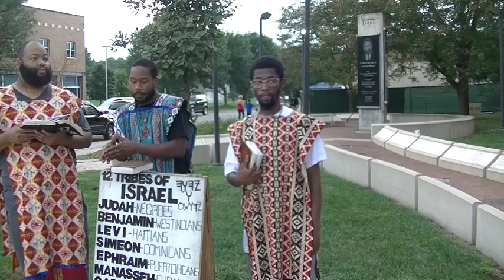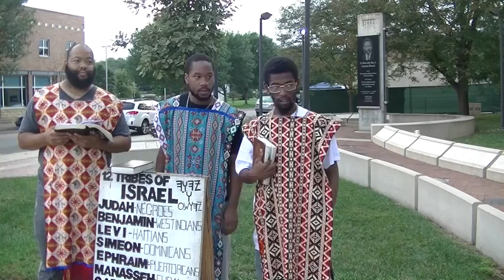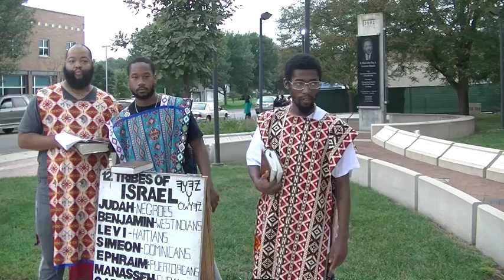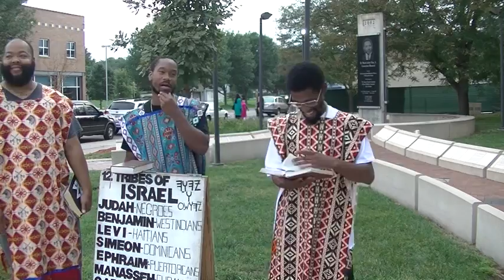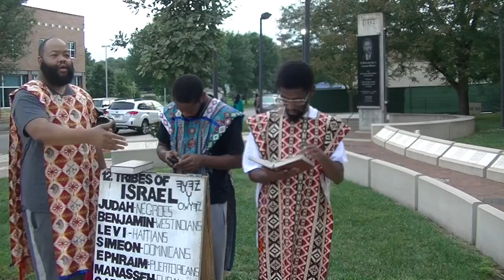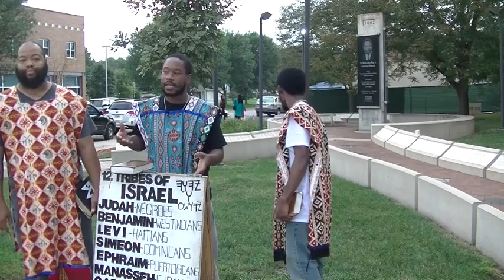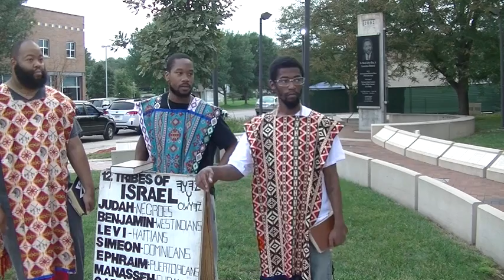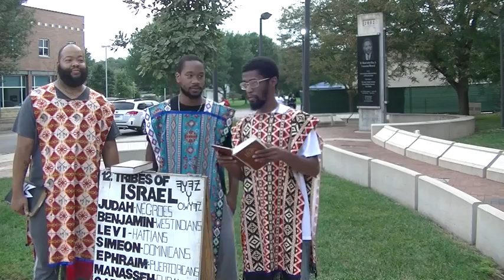WHEN THE SAY PEACE AND SAFETY PT2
KAL HALAL YAHAWAH BAHASHAM YAHAWASHI RAWCHAA QADASH

ALOT OF PEOPLE WILL GET CAUGHT WITH THEIR PANTS DOWN